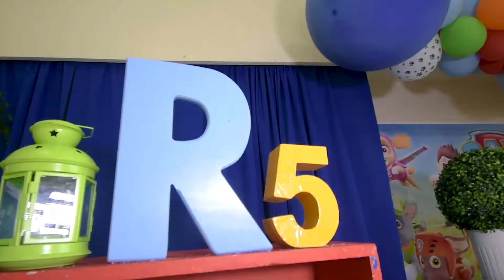Los 5 años de Ryan con Paw Patrol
Los 5 años de Ryan con Paw Patrol y el payaso Musikin